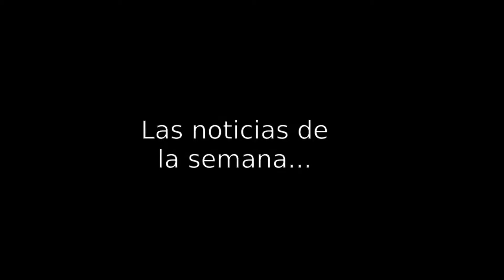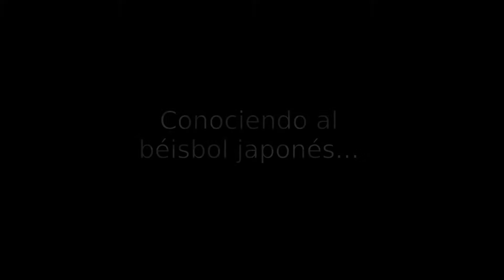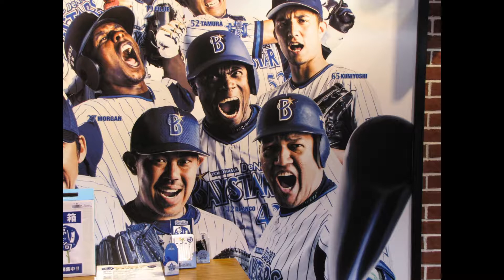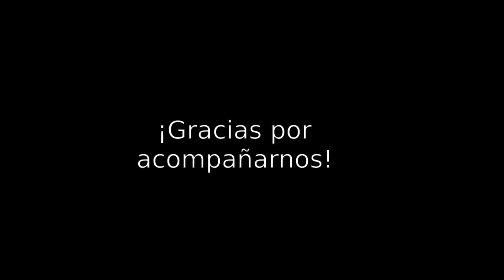La Hora del Béisbol Japonés, Ep. 222, 06/12/2020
El programa de esta semana habla de la liberación del cubano Oscar Colás por parte de SoftBank, de la renovación del puertorriqueño Neftalí Soto con DeNA y de la actualidad de los latinos en el mercado invernal de la NPB. Adicionalmente, habla de la caída del imperio de los Gigantes de Yomiuri y responde a las preguntas de nuestros seguidores.